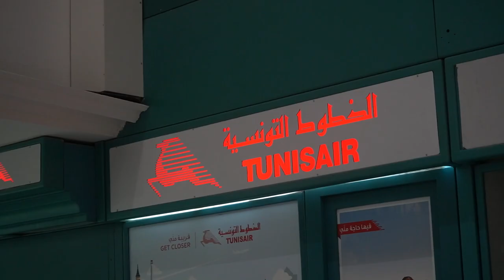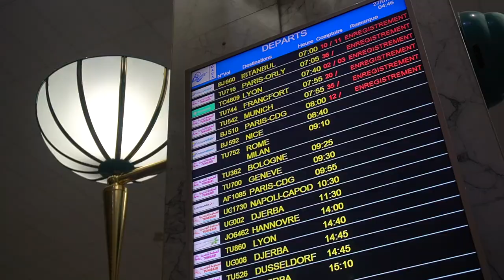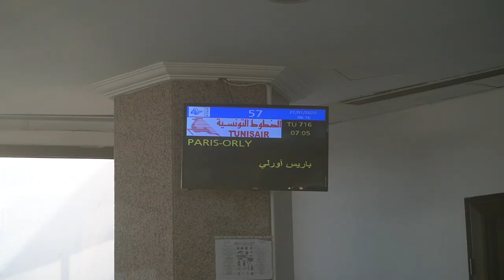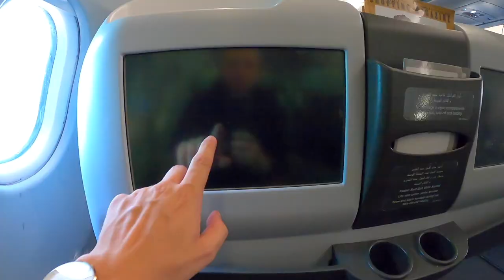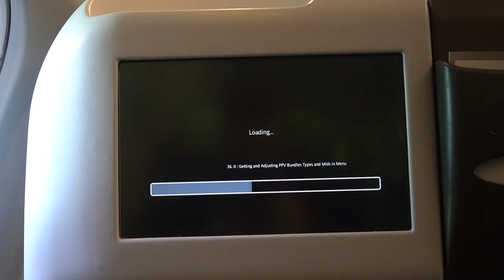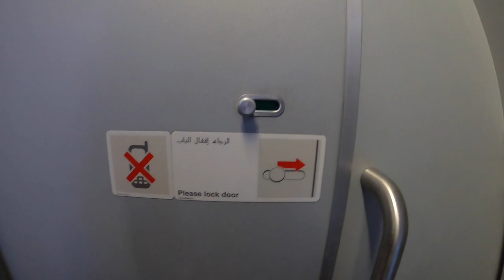Review: TUNISAIR A330 BUSINESS CLASS - NOTHING MAKES SENSE!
This is a comprehensive Flight Review of Tunisair.

Class: Business
Route: Tunis (TUN) to Paris Orly (ORY)
Plane: A330-200